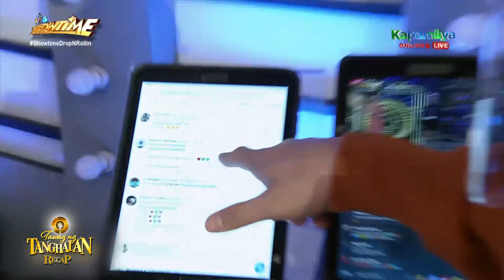Wackiest moments of hosts and TNT contenders | Tawag Ng Tanghalan Recap | February 18, 2021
Wackiest moments of hosts and TNT contenders in Tawag Ng Tanghalan.